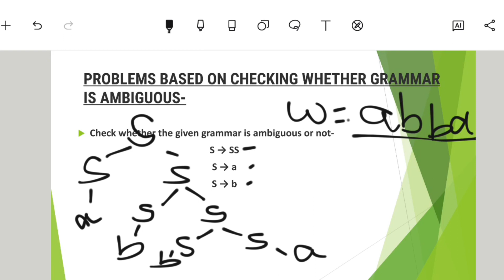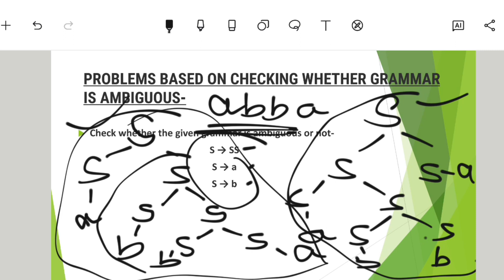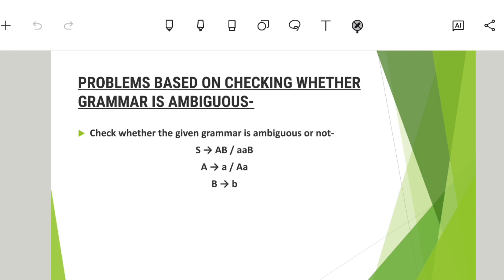Checking Whether Given Grammar Is Ambiguous Or Not